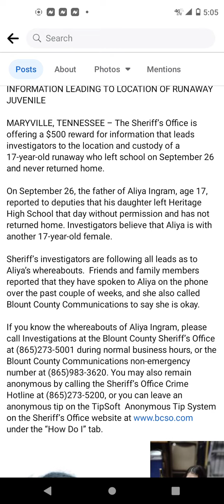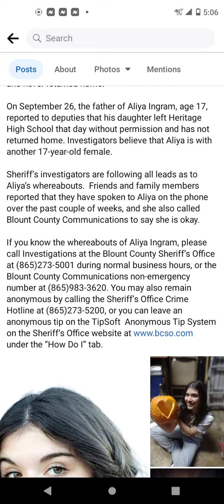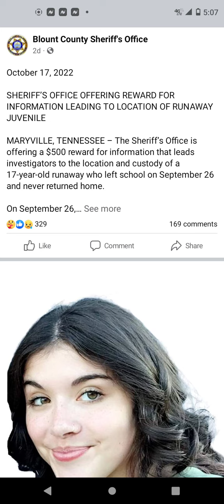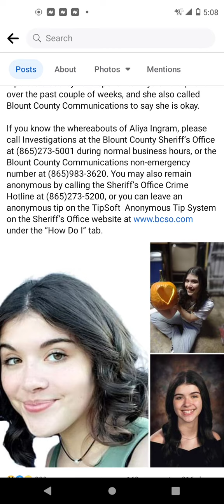Bring Aliya Ingram Home!!! Keep your eyes out for her y'all